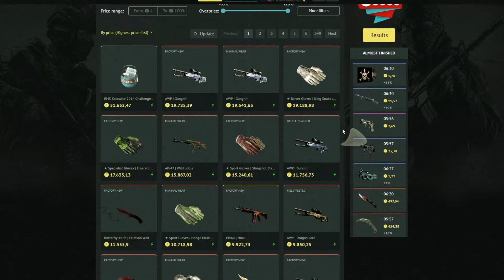“posso pegar um na f4ca” - Falta QUANTO pra PATENTE?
▸ DEPOSITE SKINS, LUCRE e SAQUE em $$$ (CUPOM CSR10 para BÔNUS)
ugZzBPckSQWoJyF77

cl_viewmodel_shift_right_amt "0.75"
viewmodel_fov "64"
viewmodel_offset_x "1"
viewmodel_offset_y "1"
viewmodel_offset_z "-1"
viewmodel_presetpos "0"
cl_bob_lower_amt "18"
cl_bobamt_lat "0.4"
cl_bobamt_vert "0.25"
cl_bobcycle "0.98"